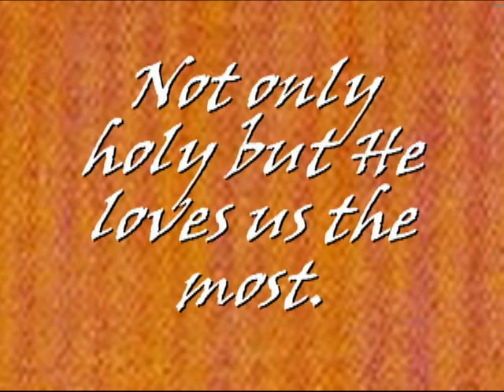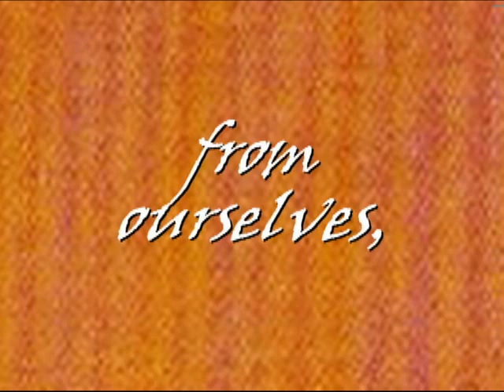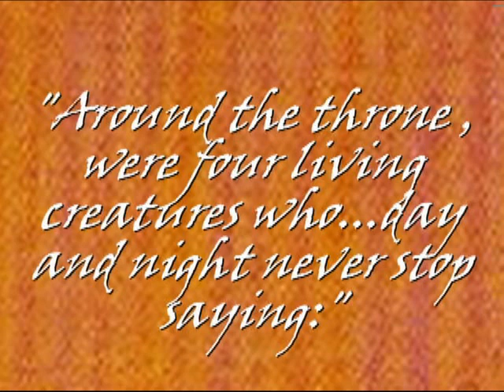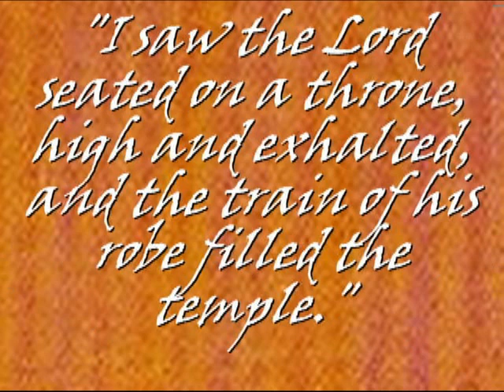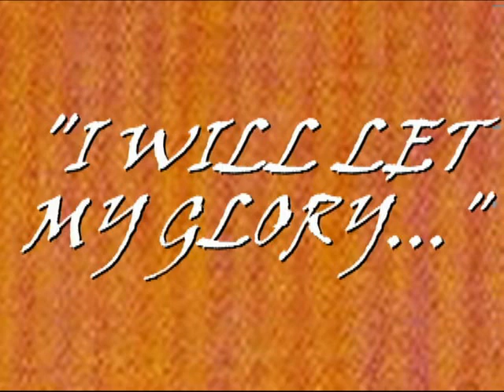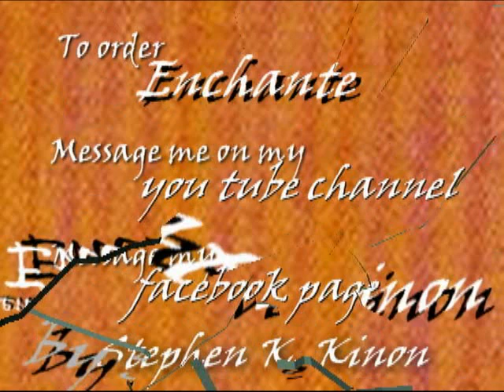LET YOUR GLORY FALL W- LYRICS -STEVE KINON HQ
A debut album by Steve Kinon, a true singer/songwriter, exploring a crossing of raw and intimate worship with passionate and emotional lyrics.